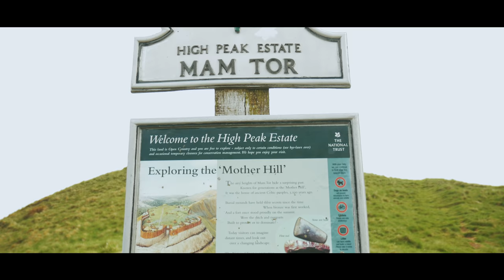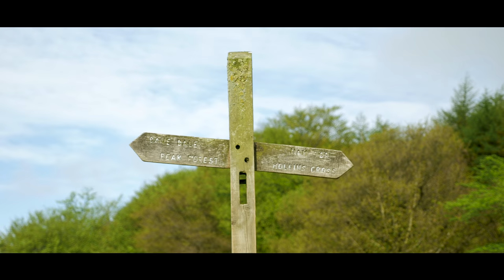Mam Tor - DJI Mavic Air 4K Footage Matthew Way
Taken a few weeks ago at Mam Tor. Mam Tor is located just outside of Winnats Pass near Castleton, and can easily be found by using google maps. I recommend parking on the road if safe to do so to avoid the Parking Charges.

Filmed on a DJI Mavic Air hosting an ND8 Filter
Ground shots filmed on a Panasonic G80 with a F/2.8 12mm-35mm